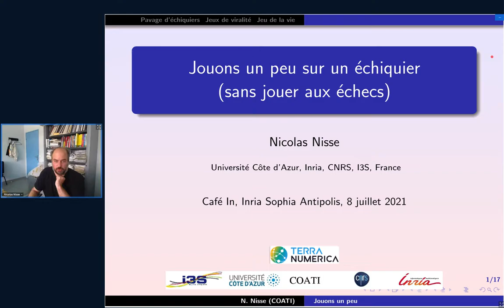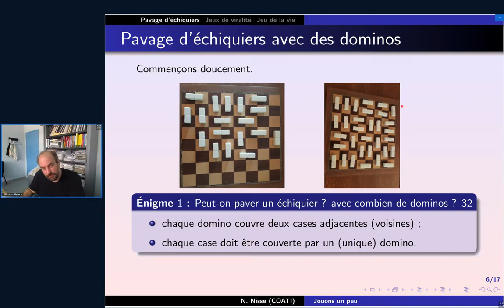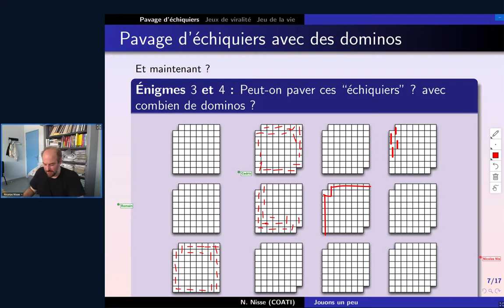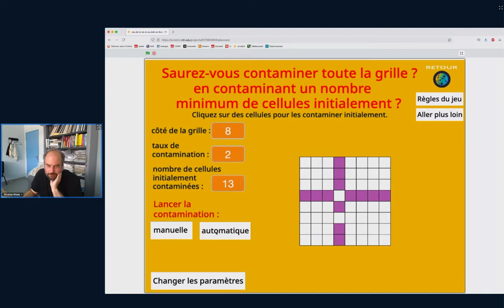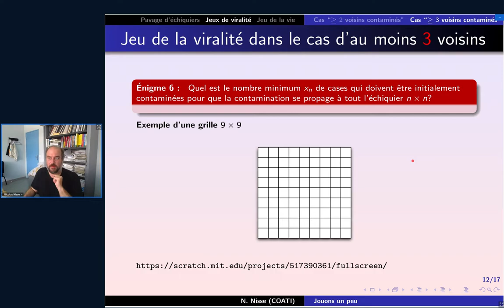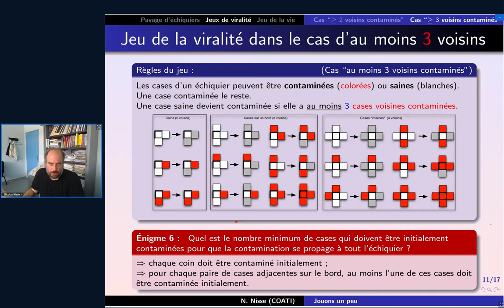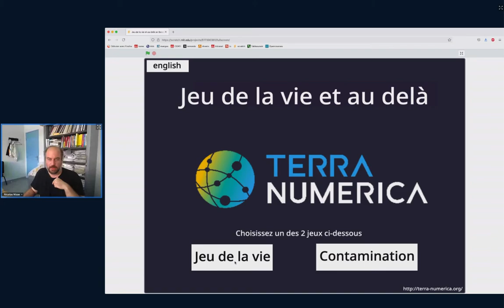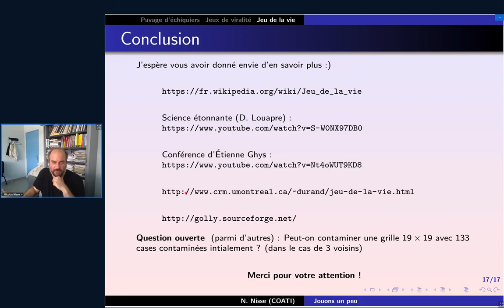Café In 8 juillet 2021: Jouons un peu sur un échiquier (sans jouer aux échecs)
Intrigue
Dans ce Café-in, vous allez apprendre deux jeux/énigmes amusant(e)s (j’espère) auxquels vous pourrez jouer avec vos familles et amis.

1. Etant donné un échiquier, sauriez vous couvrir toutes ses cases à l'aide de dominos, exceptées celles de deux coins opposés ?
2. Considérons un échiquier classique (8 cases par 8) dont chaque case peut être soit saine soit infectée. Supposez que, si au moins 2 des 4 voisins d’une case infectée sont saines, alors la case infectée devient saine. Quel est le nombre minimum de cases qui doivent être saines initialement pour éradiquer complètement l’infection de l’échiquier ?

A travers ces jeux, nous discuterons de questions importantes dans le travail des chercheurs comme « y a t-il une solution ? », « combien y a-t-il de solutions ? », « est-ce que cette solution est optimale ? » … Précisément, je répondrai à ces questions dans le cas des deux jeux proposés en présentant de très belles preuves de la littérature (oui, des preuves peuvent être « belles »: élégantes et simples). Pour finir, je présenterai une généralisation du second problème et montrerai brièvement ses relations avec le jeu de la vie de John Conway qui, malgré des règles très simples, permet de simuler n’importe quel ordinateur.

Biographie
N. Nisse est CR Inria dans l’équipe COATI. Ses sujets de recherche portent sur l’algorithmique des graphes avec des applications dans les réseaux de télécommunication, routiers, sociaux… En particulier, son travail s’appuie sur la théorie des jeux combinatoires dans les graphes. N. Nisse est ingénieur Supélec, a effectué sa thèse à l’université Paris-Sud 11 puis un postdoc à l’université du Chili (Santiago,Chili) et un postdoc dans l’équipe Mascotte (CRISAM). Il est également membre de Terra Numerica